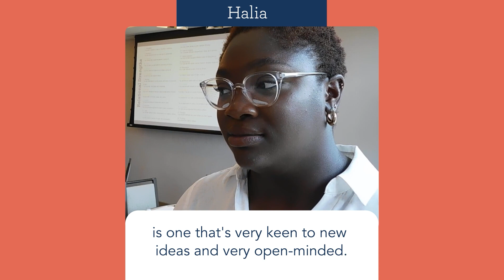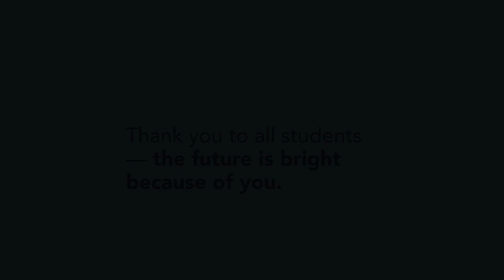Meet the next generation of makers, doers and leaders.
And hear what they think their responsibility will be.